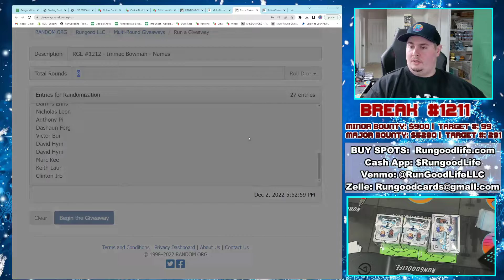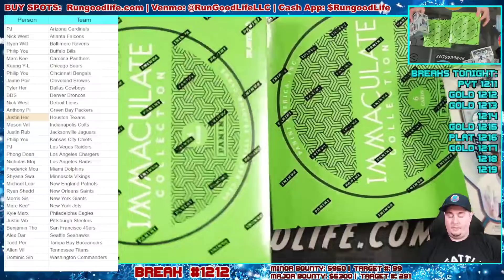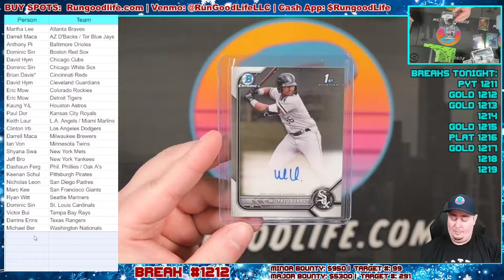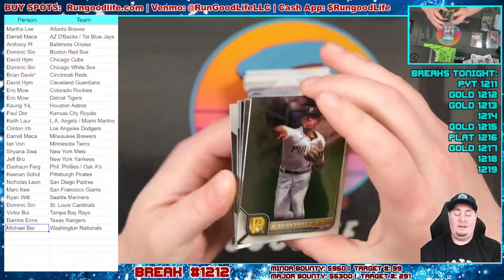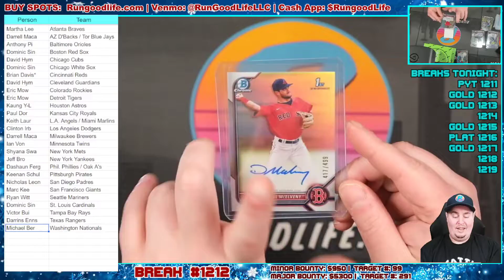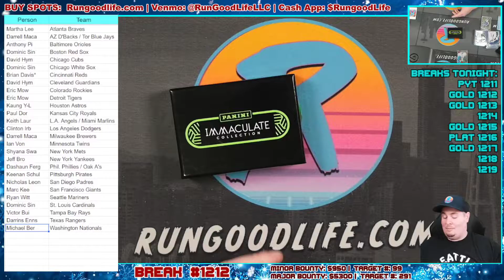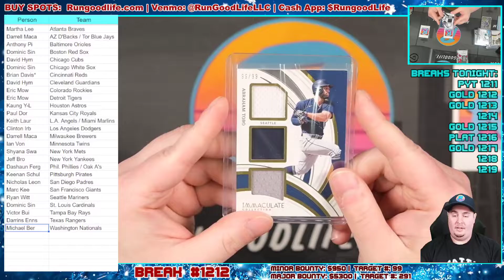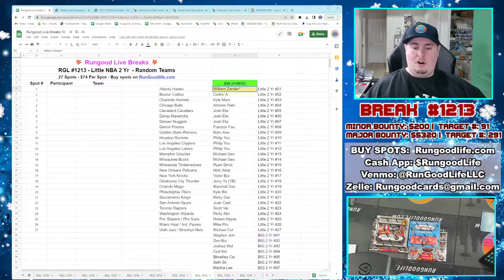RGL #1212 - Immac Bowman - (12/2/22)